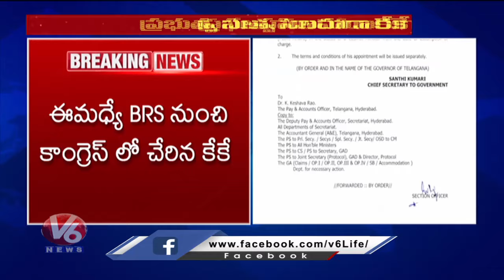K Keshava Rao Appointed As Telangana Govt Advisor CM Revanth Reddy | V6 News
వెజ్ నాకెంత..?